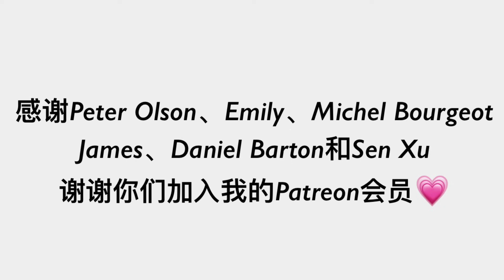Bonus episode: How to choose between postgraduate studies and work?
Hi, I’m Shenglan! ✨ On this channel, I share vlogs, video podcasts, and audio podcasts to help Mandarin Chinese learners reach an upper-intermediate to advanced level.

FAQ

Where do you live? – Changsha, Hunan, China.
What’s your MBTI? – Probably INFJ.
What foreign languages are you learning? – English, Russian (my university major), French, and Spanish.
Do you offer 1-on-1 Mandarin lessons? – Yes! I also share exclusive podcast episodes there.

【内容介绍】
今天这期播客的内容和以前不太一样，在这期节目中我分享了一个让我犹豫（hesitate）了很久的问题，那就是我应该去读研究生还是继续现在的工作？我想这其实也是很多和我年纪差不多大的人纠结（struggle with）的问题。

这期播客的文字稿已经在我的Patreon页面更新：）